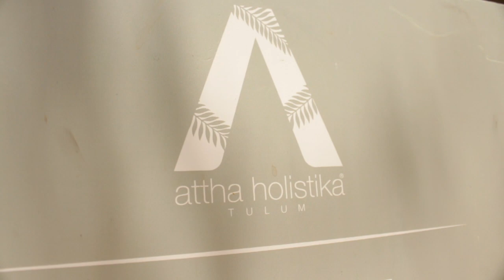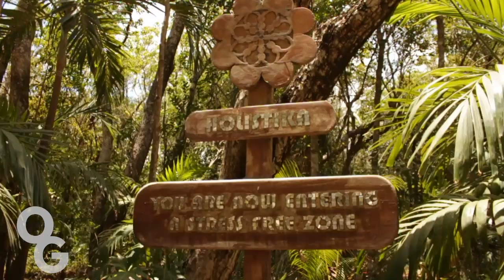🏠 Penthouse y depas Tulum I Venta I 2022 I Bienes Raices México I desde $158,000 USD 💵 I Holistica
✅ INCREÍBLES Departamentos con amplias areas verdes y un diseño "Doble Altura" dentro de los mimos, hacen que sea una opción UNICA para Vivir e Invertir en Tulum.
Conoce proyecto Attha en la zona de Holistika.
Si te quedas al final del video y le das LIKE 😉, podrás tener un Descuento especial en tu departamento 💥